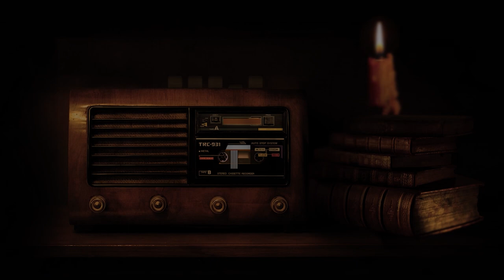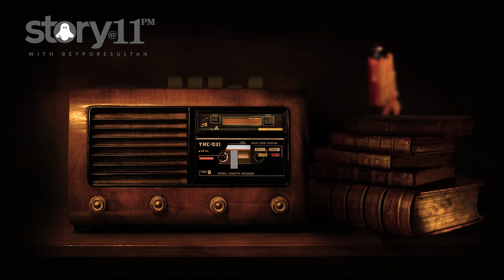EP 02 | BRAM STOKER'S DRACULA - MALAYALAM | STORY@11PM | ©BeyporeSultan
*Vlog Details* 🎈🎈
BRAM STOKER'S DRACULA | MALAYALAM STORY TELLING
Location : BEYPORE
Shot Date :
Concept : STORY TELLING
Support :  GOOGLE | BEYPORESULTAN
*Socially Yours* 🎈🎈
*Credits*  🎈🎈
*Gears Used*  🎈🎈
Shot In : Canon 200D (18-55/55-250/10-18) | Nokia5
Microphone : RODE MicPro Shotgun | RODE WIRELESS GO
Tripod(s): Amazon Basics | Joby Gorillapod 3K | SIMPEX
Machine : MacBook Pro | Win 10